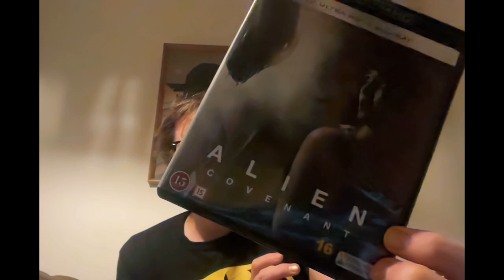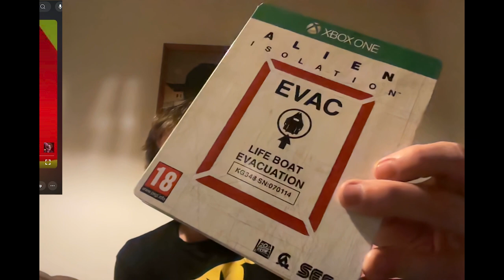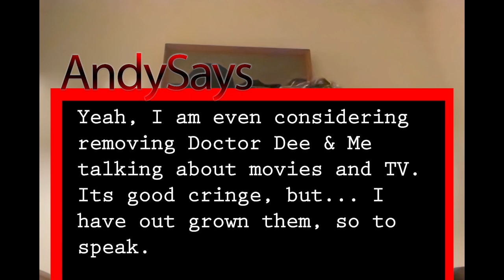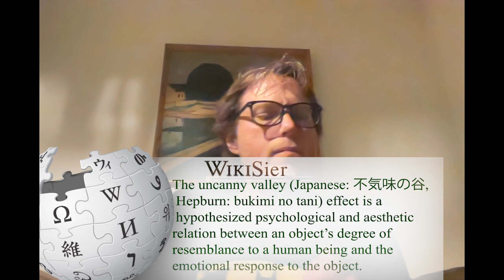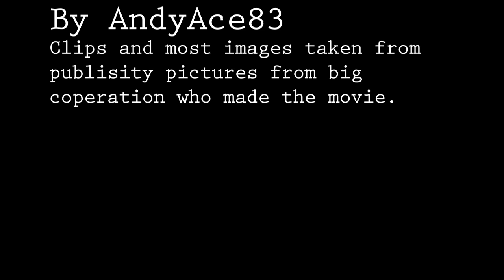Alien: Romulus (2024), non hyperbole review and reflections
I review Alien Romulus and talk about dead actors being used and abused by Weyl... the disney coperation.

From wikipedia: Alien: Romulus is a 2024 American science fiction action horror film directed and co-written by Fede Álvarez. Produced by Scott Free Productions and Brandywine Productions, it is the seventh installment in the Alien franchise and serves as a standalone interquel set between the events of Alien (1979) and Aliens (1986).[4] The film stars Cailee Spaeny, David Jonsson, Archie Renaux, Isabela Merced, Spike Fearn, and Aileen Wu. Its plot follows a group of young space colonists who, while scavenging a derelict space station, come face to face with a Xenomorph.

Audio was AI enhanced. Not that impressed... But I am lazy ;-)